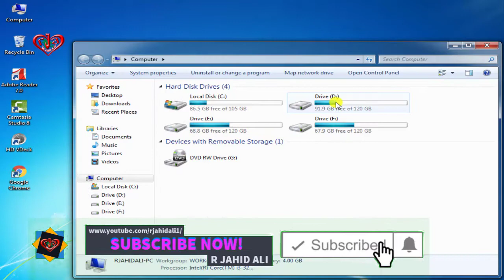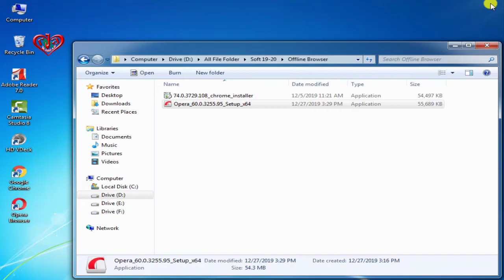Latest version Operamini browser Offline setup